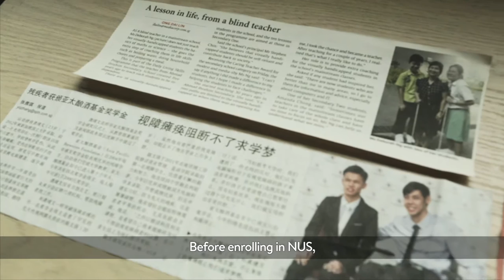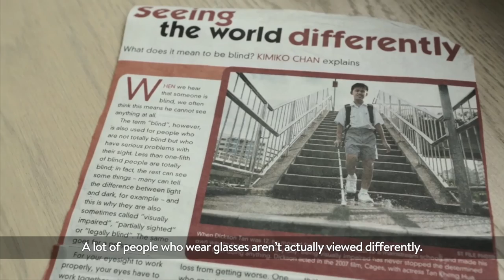Look Beyond My Disability, See the True Me - Dickson's Intro Video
Dickson was the first visually impaired person to attend Nanyang Polytechnic.

Today, he's studying Computer Science in NUS and interning at a tech company.

Watch his video clip now to find out how Dickson spends his free time. ‪#‎seethetrueme‬